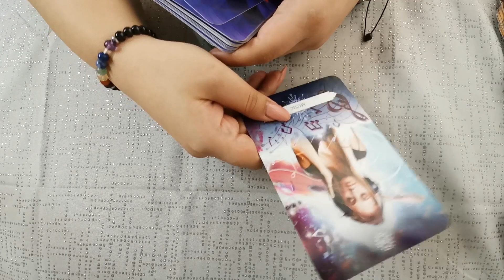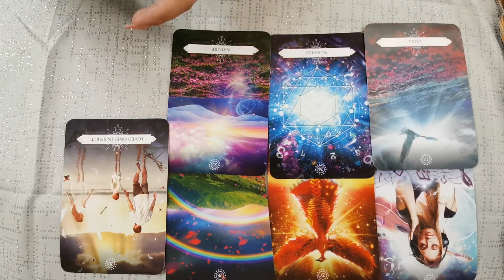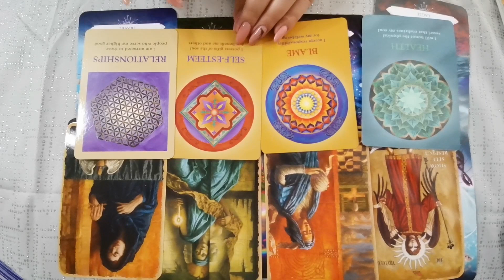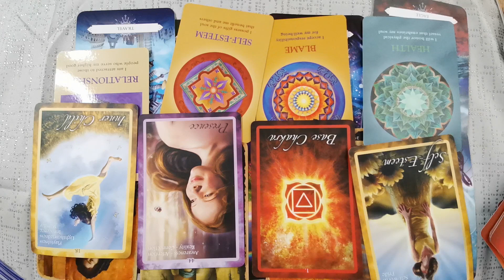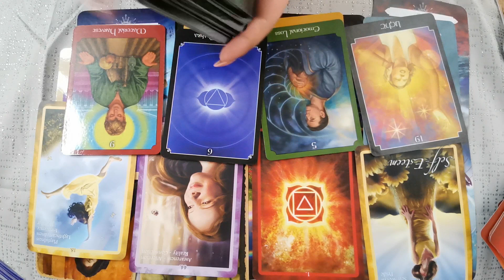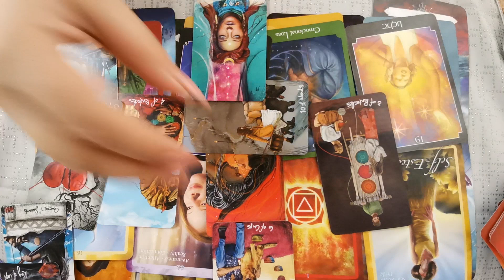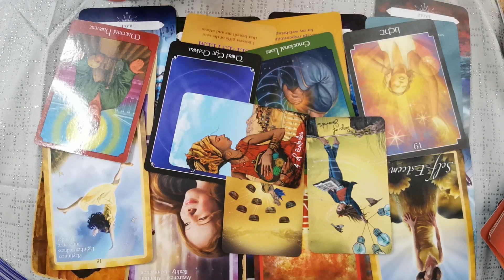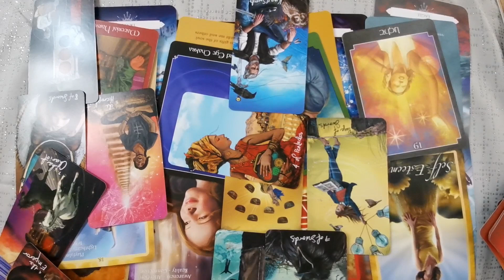Fecioara - decembrie 2021 - Noi proiecte ce va aduc abundenta